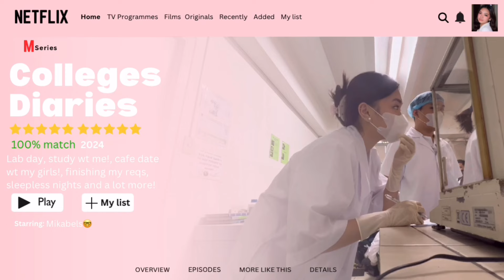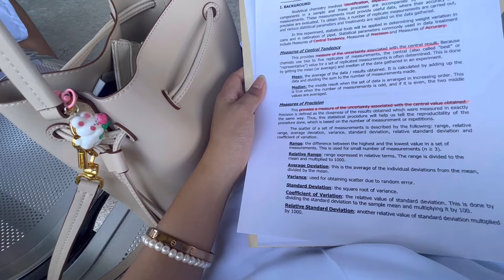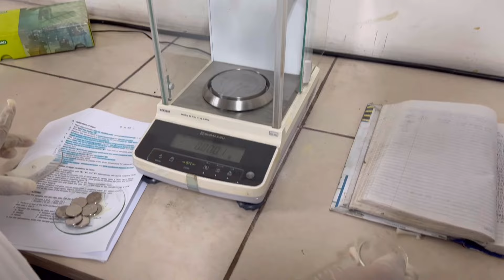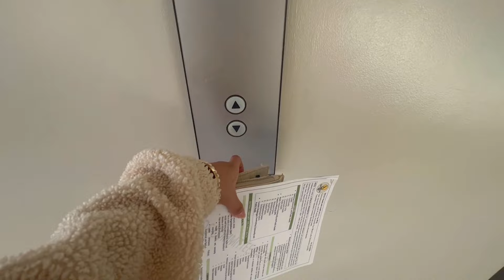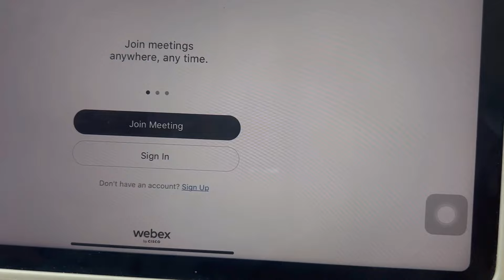College diaries: Lab day, study wt me, finishing my reqs, sleepless night and a lot more!👩🏻‍🔬📓📚